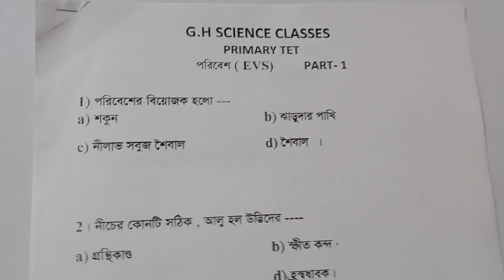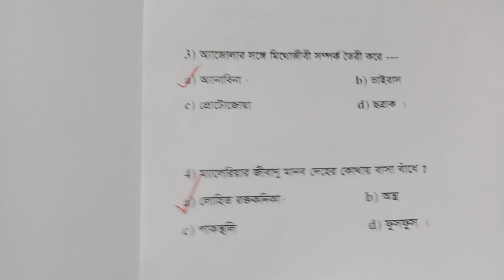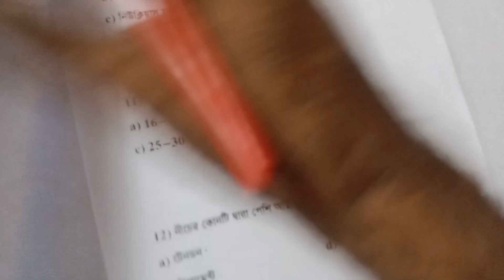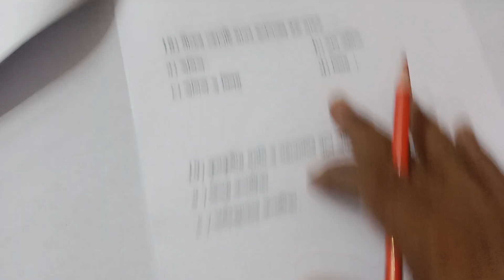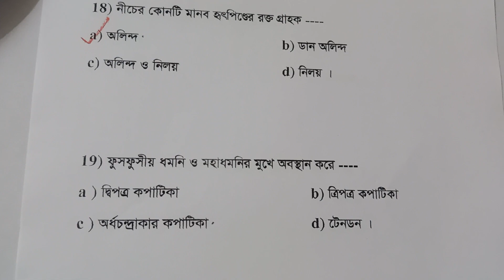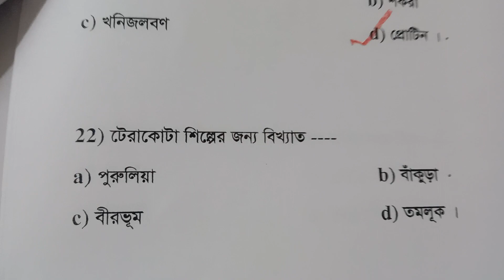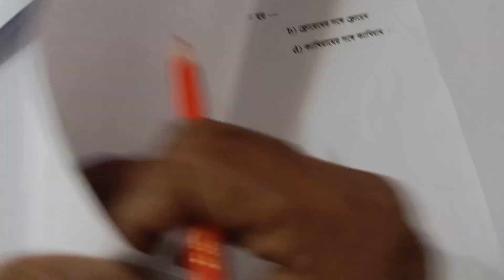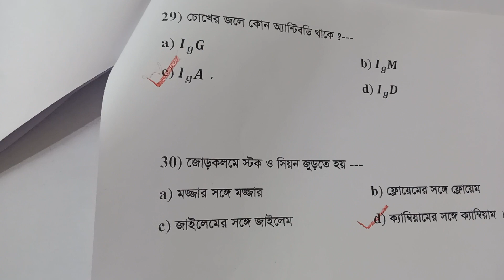PRIMARY TET পরিবেশ (EVS) PART-1 V. V. I 30 Questions.